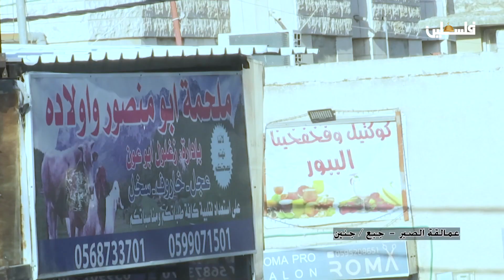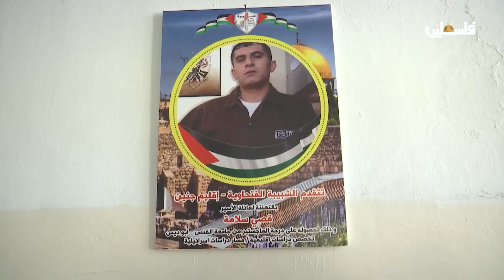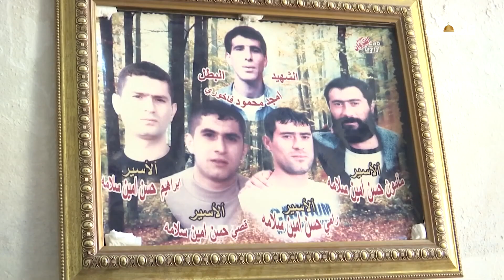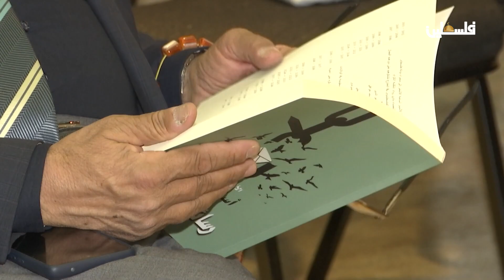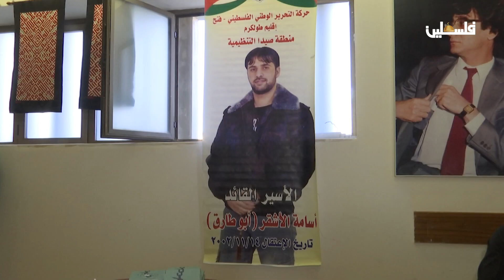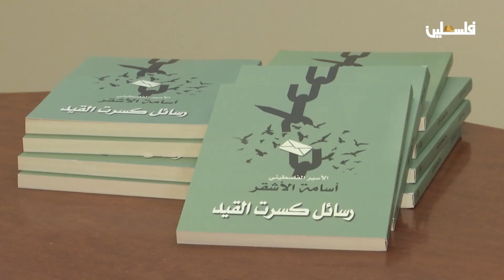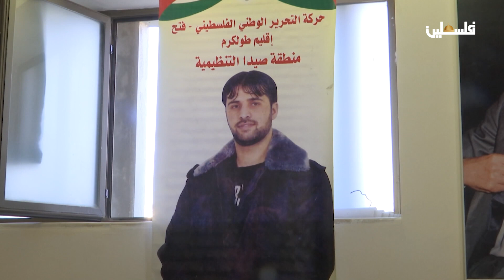عمالقة الصبر لقاءات عائلات أسرى قرية جبع في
لمتابعتنا على وسائل التواصل الاجتماعي